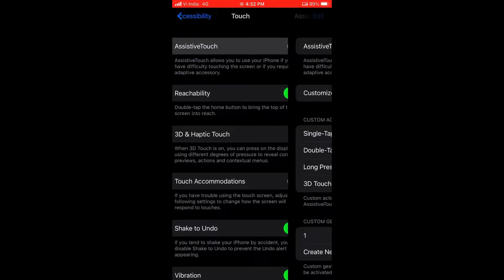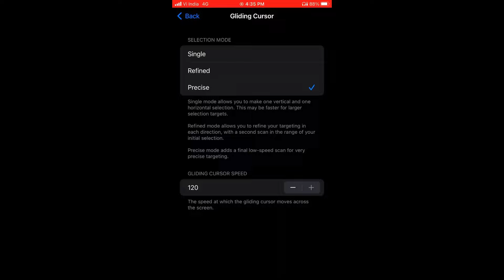90% HEADSHOT RATE :- My Settings ⚙️♥️ [ Hud + Dpi ] 📲 iPhone freefire highlights🔥